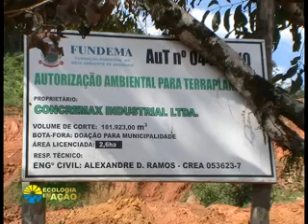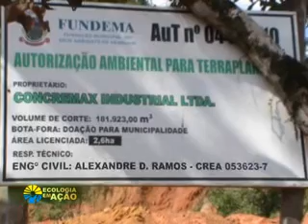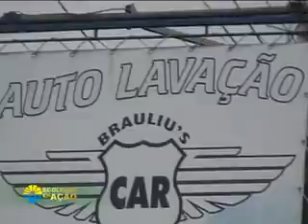Ecologia em Ação - 29/03/2012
Programa Ecologia em Ação - produção e apresentação Gert Rolland Fischer.
Tema: Ação Popular
Convidado: Gustavo Pereira da Silva - Associação de Moradores Viva o Bairro Santo Antônio